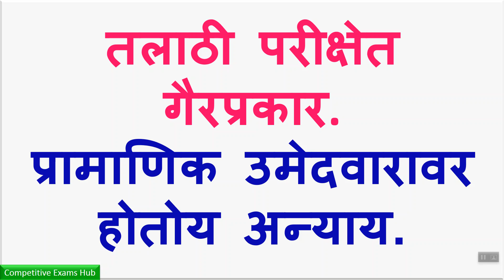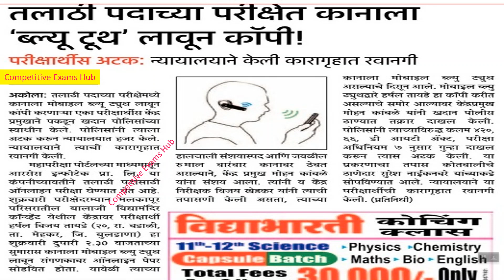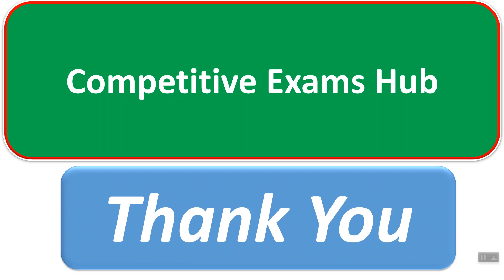तलाठी परीक्षेत गैरप्रकार प्रामाणिक उमेदवारावर होतोय अन्याय.